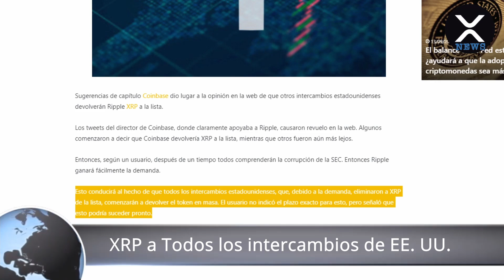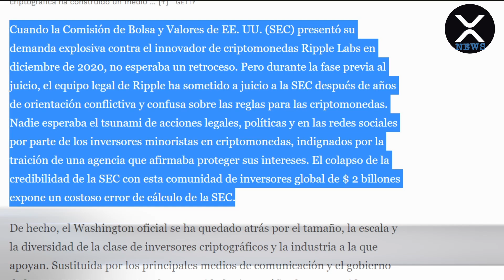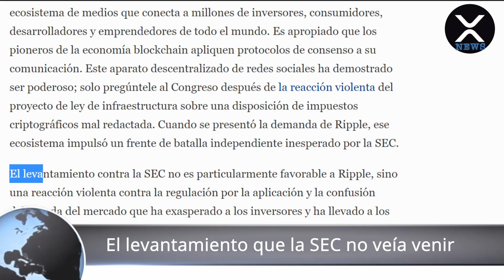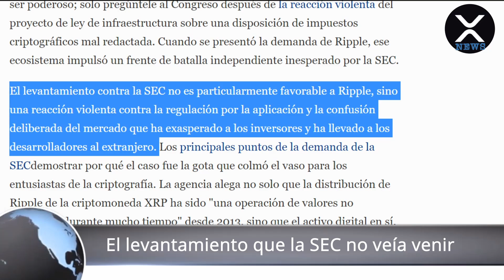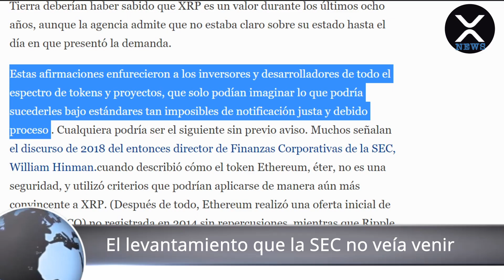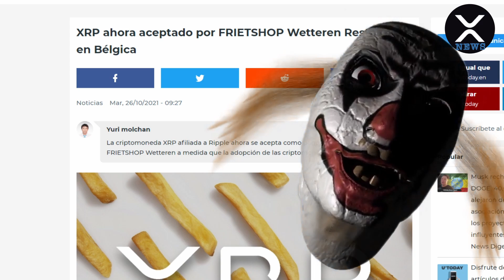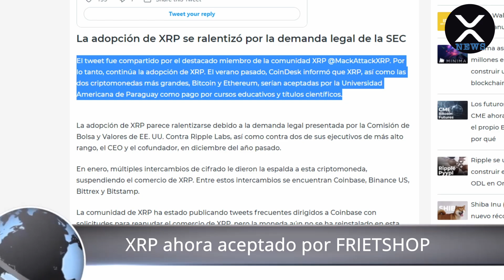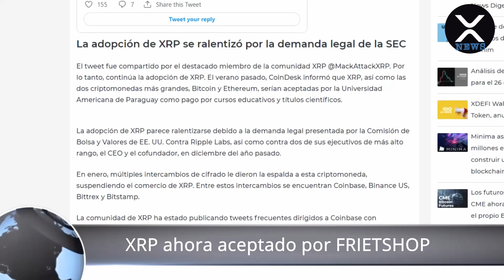XRP Español- El levantamiento de las criptomonedas que la SEC no veía venir. Turesumen diario!!!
Donación mensual.